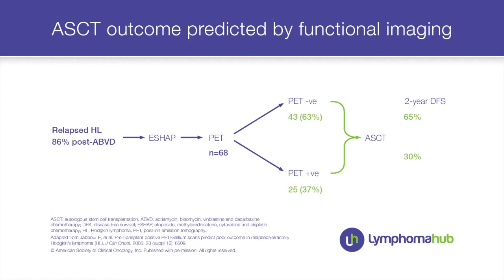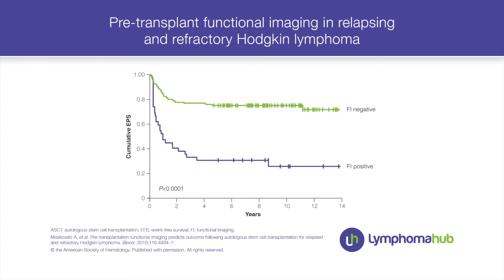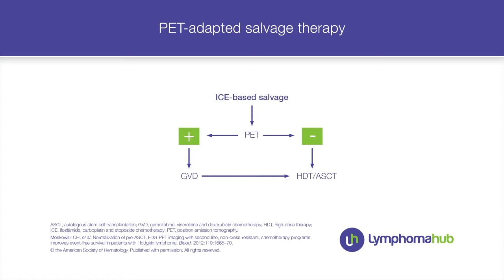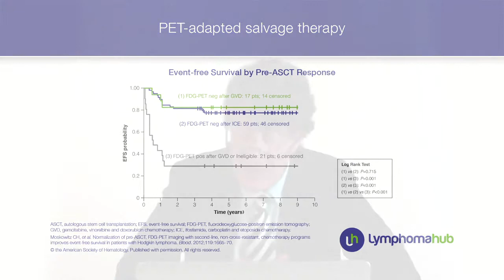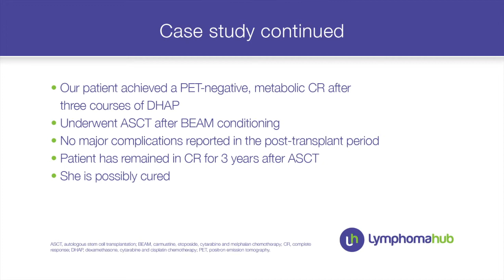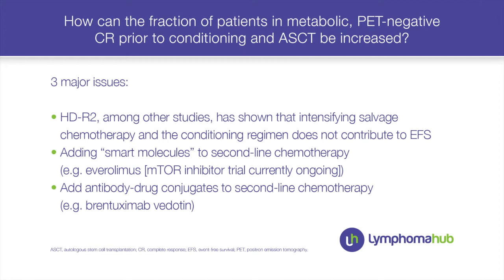Case study: the predictive ability of FDG-PET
Prof. Anton Hagenbeek presents a case study on the predictive ability of FDG-PET after salvage chemotherapy and prior to autologous stem cell transplantation in relapsed Hodgkin lymphoma (HL).

Chapter 1: does FDG-PET play a predictive role in relapsed HL?
Chapter 2: current clinical trial data
Chapter 3: new treatment strategies
Chapter 4: case study context
Chapter 5: improving patient outcomes

Prof. Hagenbeek has held the role of Professor of Hematology in the Department of Hematology, Academic Medical Center, University of Amsterdam, The Netherlands, since 2006.

He received his medical degree from the Erasmus University, Rotterdam, The Netherlands, and trained in experimental hematology at the Radiobiological Institute TNO in Rijswijk, The Netherlands, where he obtained his PhD in 1977.  After receiving further training in internal medicine/hematology from the Erasmus University, he obtained a fellowship in hematology at the University of California, Los Angeles (UCLA), US.

Between 1987 and 1994, Prof. Hagenbeek was in charge of the autologous and allogeneic stem cell transplantation program at the Dr Daniel den Hoed Cancer Center in Rotterdam.  In 1993 he was appointed Professor of Clinical and Experimental Hemato-Oncology at the Erasmus University.

His clinical research activities are mainly in the field of intergroup studies into non-Hodgkin lymphoma and Hodgkin lymphoma.  He has established two international consortia dealing with (i) developing new biological prognostic indices in lymphoma and (ii) running first-in-man Phase I/II studies with new agents in lymphoma and chronic lymphocytic leukemia (CLL).  He has authored and co-authored more than 340 papers in peer-reviewed journals.

Transcript:
My name is Anton Hagenbeek, and I’m a hematologist from the Academic Medical Center in Amsterdam, The Netherlands. I’m happy to share with you on Lymphoma Hub [a case study about] the role of FDG-PET [fluorodeoxyglucose-positron emission tomography] after salvage chemotherapy and prior to autologous stem cell transplantation (ASCT) in Hodgkin lymphoma [HL].
The question is, has PET turned out to be a predictive factor?
In other words: can we discriminate against patients that we think can profit from high dose treatment and ASCT if they have a chemo-sensitive first relapse? Can we discriminate those patients from patients where the relapse rate is so high that you [had] better call for alternative strategies, rather than subjecting these patients to marrow ablative chemotherapy, with all the side effects involved.

Clinical trial data
Well there are data out there, and one of the first reports comes from 2005 from Jabbour and colleagues,1 where they studied, retrospectively, patients with relapsed Hodgkin lymphoma ([HL] 86% relapse after ABVD first-line treatment). They were tested for chemo-sensitivity with a DHAP variant, ESHAP, and then all patients, after two or three courses, underwent PET scanning. Of the 68 patients, 43 appeared to have become PET-negative so they really were in metabolic complete remission ([CR] 63%), whereas 25 patients (37%) still showed PET-positivity after the completion of the courses of ESHAP.
All these patients, no matter what the PET scan revealed, went to high dose treatment and ASCT, and the results speak for themselves, although we must realize this is a retrospective analysis. The patients who had become PET-negative after ESHAP have a much better disease-free survival [DFS] at two years (65%), than those patients who went to autologous transplant while still PET-positive, with a 30% disease-free survival [DFS] at two years. So this was one of the first signs that PET might be predictive of what would happen after ASCT.